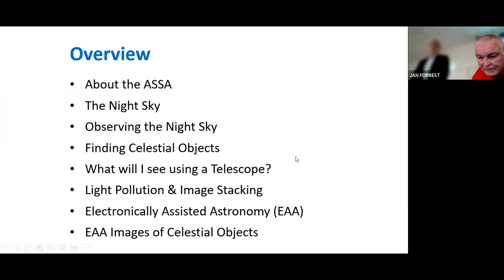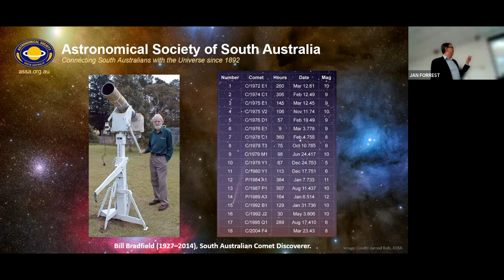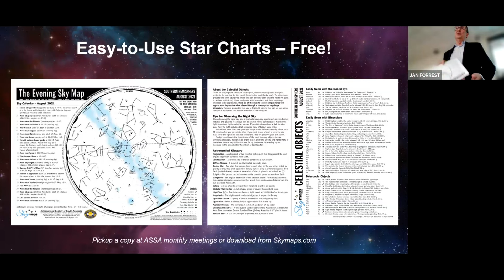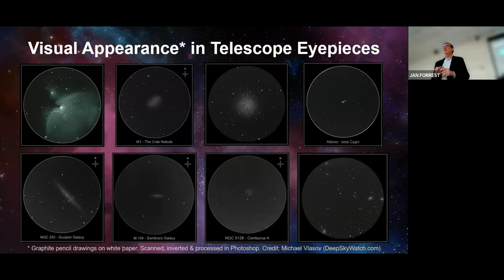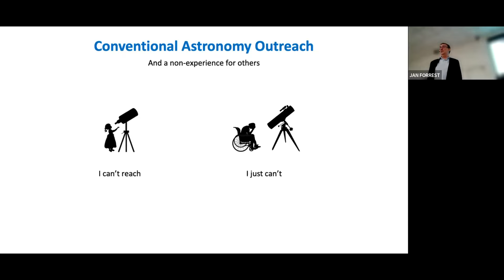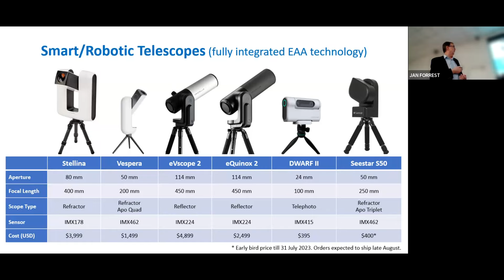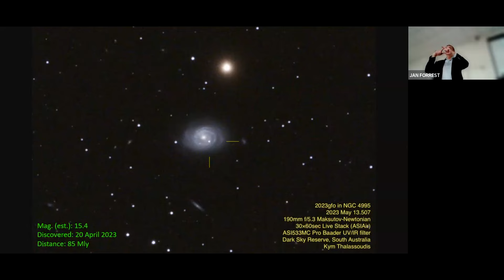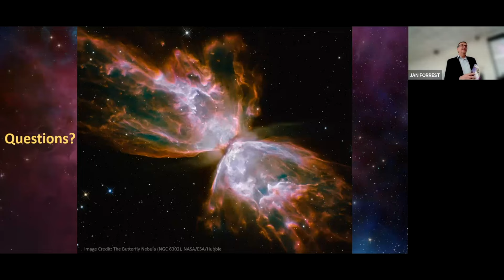20230704 Exploring the Universe from the Suburbs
Dr Kym Thalassoudis explained how anyone can look up at the night sky and explore many wonders using just their eyes, binoculars or a telescope.
Kym enjoys a life-long passion for Astronomy & Space, with several interests from celestial cartography to astro-imaging.
He is the Immediate Past President of the Astronomical Society of South Australia.
Since January 2000, Kym has published The Evening Sky Map each month to help sky watchers worldwide discover the wonders of the Universe.